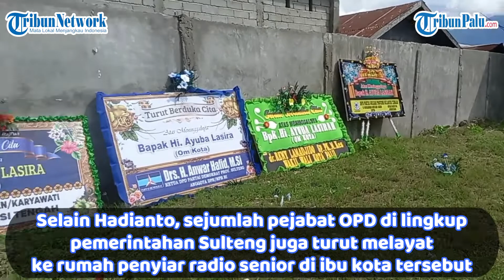Penyiar Radio Om Kota Wafat, Begini Sosok Almarhum di Mata Wali Kota Hadianto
TRIBUNPALU.COM, PALU - Wali Kota Palu Hadianto Rasyid turut datang ke rumah duka penyiar Ayuba Lasira atau Om Kota, Kamis (4/8/2022).

Kediaman Om Kota berlokasi di Jl Miangas, Kelurahan Lolu Selatan, Kecamatan Palu Selatan, Kota Palu, Sulawesi Tengah.

Selain Hadianto, sejumlah pejabat OPD di lingkup pemerintahan Sulteng juga turut melayat ke rumah penyiar radio senior di ibu kota tersebut.

Di sela kunjungannya, Hadianto turut menceritakan kenangannya dengan sosok Om Kota.

(TRIBUNPALU.COM)